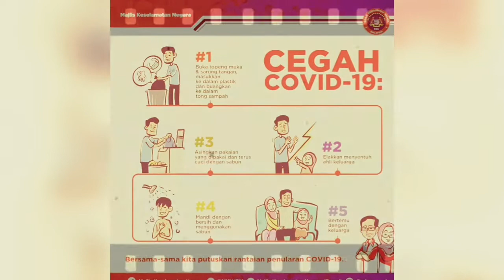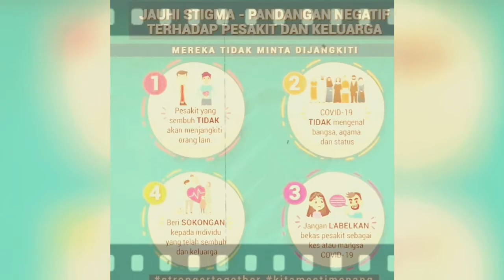Pebedas 2020. Charity Sekatan Jalan Raya (SJR) Covid19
Pebedas Sibu 2020, Charity SJR Covid19